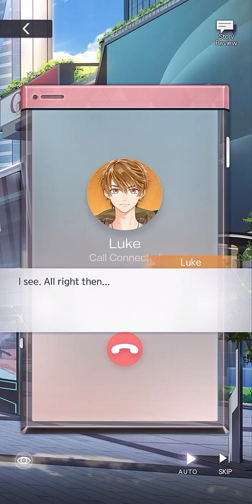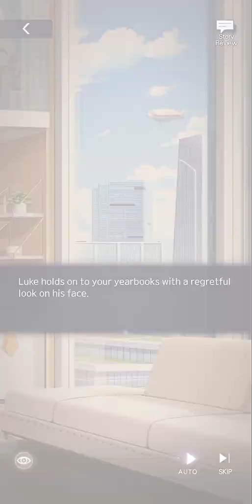Tears of Themis Luke「Radiant Sunlight」Full Story SR Cards